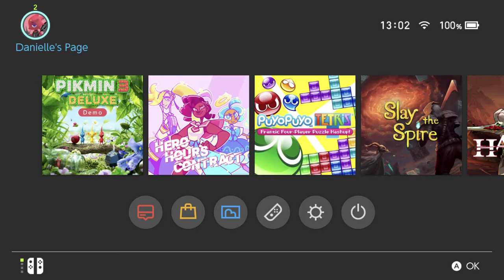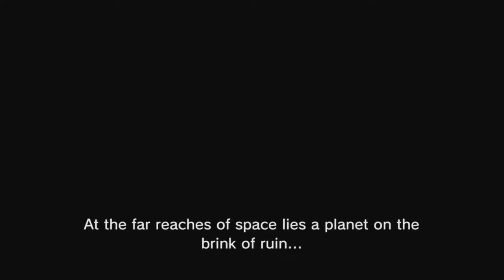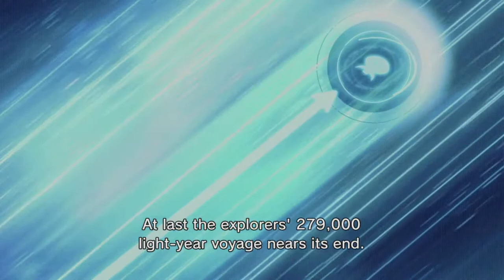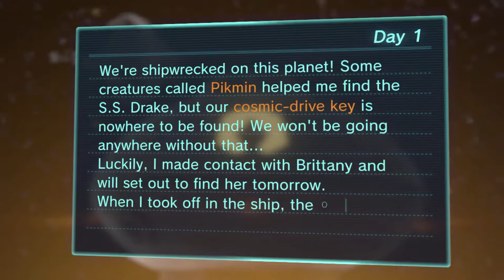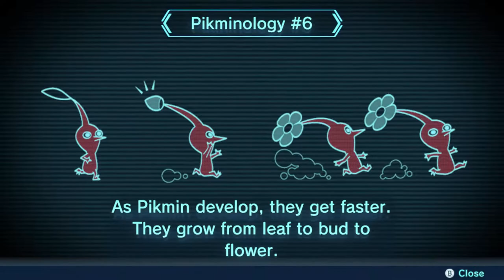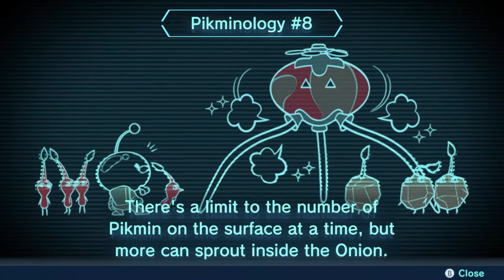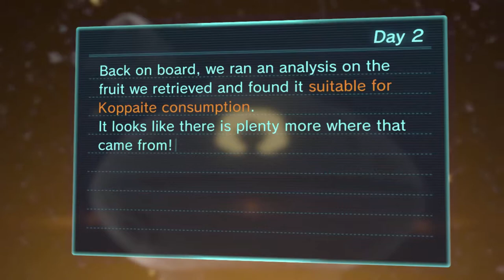First Thoughts: Pikmin 3 Deluxe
it's a pikmin game! it's pretty similar to the other pikmin games! which is good cuz i like pikmin games